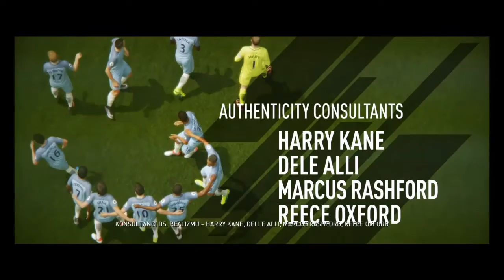DROGA DO SŁAWY ALEXA HUNTERA #1 - Zaczynamy karierę fabularną!